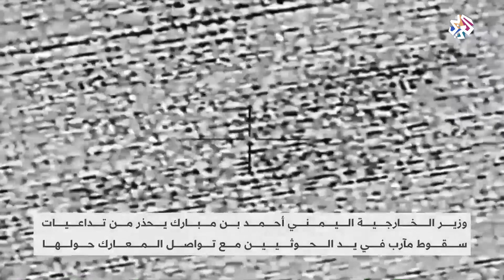معارك طاحنة على جبهات مأرب ووزير الخارجية اليمني يحذر من سقوط المحافظة بيد الحوثيين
تحتدم المعارك في اليمن، على جبهات مأرب، هذا وأعرب وزير الخارجية اليمني أحمد عوض بن مبارك عن ثقته، بأن مدينة مأرب الإستراتيجية ستبقى تحت سيطرة الحكومة، معتبرًا في الوقت ذاته سقوط المدينة بمثابة "نهاية للعملية السياسية" في اليمن.